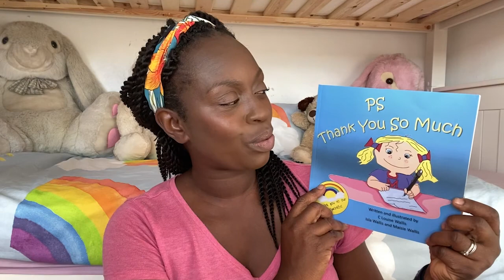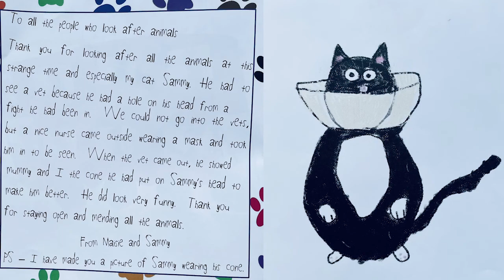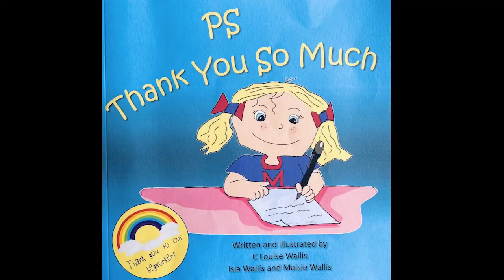STORYTIME WITH MARY: PS Thank You So Much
✿‿✿ HELLO KIDS you are enjoying "Storytime with Mary | Reading of the best Children's books by Mary Koomson"